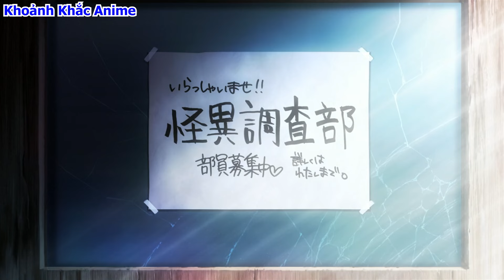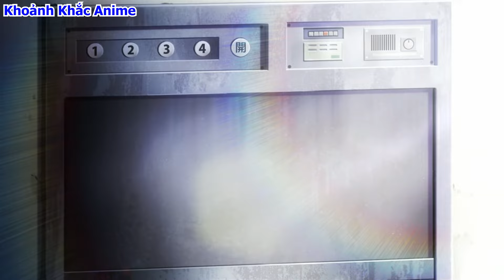TÓM TẮT ANIME | HÃY CHẠM VÀO CƠ THỂ EM ĐI | NGƯỜI YÊU TÔI LÀ HỒN MA THIẾU NỮ - TẬP 1 | REVIEW ANIME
Tóm Tắt Anime:  Hãy Chạm Vào Cơ Thể Em đi - Người Yêu Tôi Là Hồn Ma Thiếu Nữ - Tập 1

Tên Anime:  Tasogare Otome x Amnesia

Anime Bí Ẩn
 Người Yêu Tôi Là Hồn Ma Thiếu Nữ
Tasogare Otome x Amnesia
Tóm Tắt Anime
Review Anime
Khoảnh Khắc Anime
© Copyright by Khoảnh Khắc Anime ☞ Do Not Reup